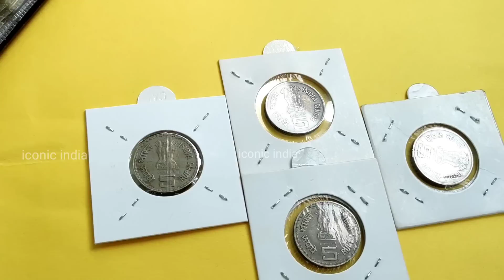5 rupees most valuable coin in india | What is the most expensive 5 rupees coin in India?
What is the most expensive 5 rupees coin in India?

5 Rupees khadi Village Copper nickel Circulation coin Value

5 Rupees crop science Congress 1996 copper nickel Circulation coin Value

5 Rupees Dandi March copper nickel Circulation coin Value

5 Rupees first war of independence copper nickel Circulation coin Value